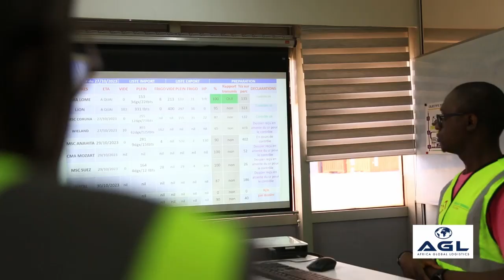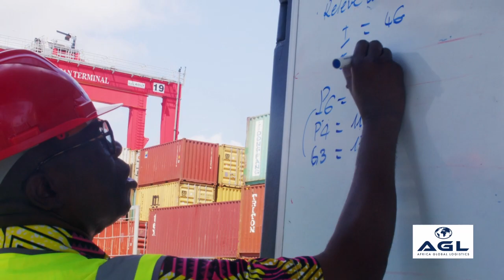Asta Rosa CISSE, nouvelle Directrice Régionale AGL Côte d'Ivoire Burkina Faso